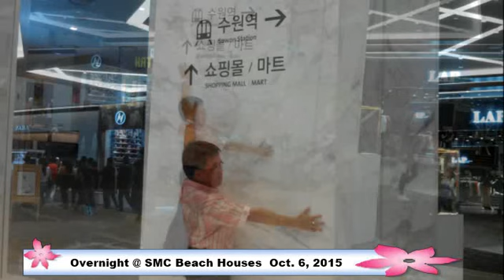Overnight @ SMC Beach Houses October 6, 2015